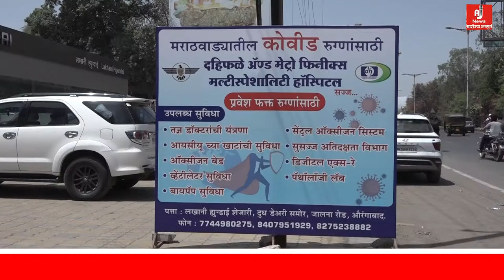Inauguration of Dahiphale & Metropheonix Covid Center Aurangabad || Best Wishes